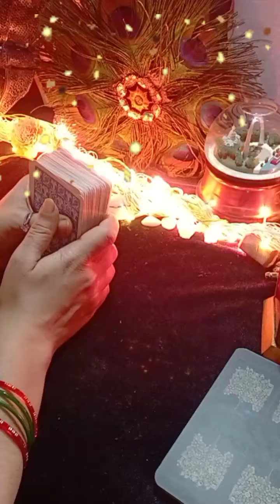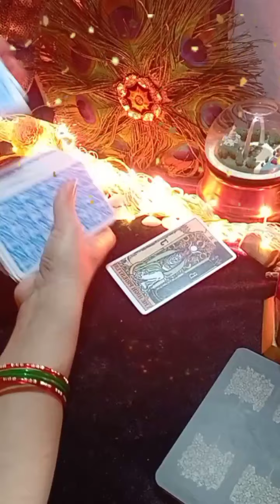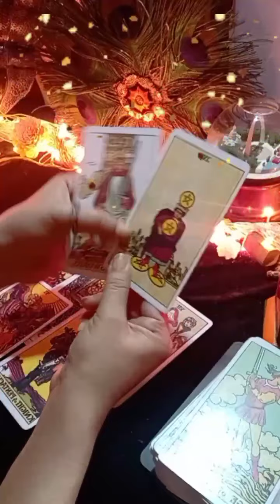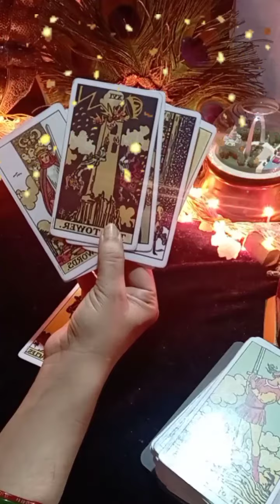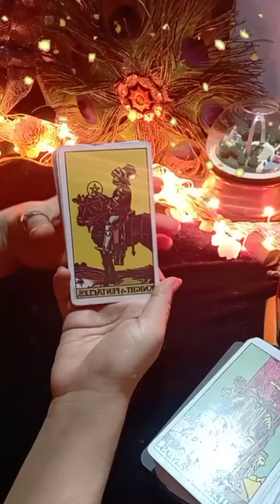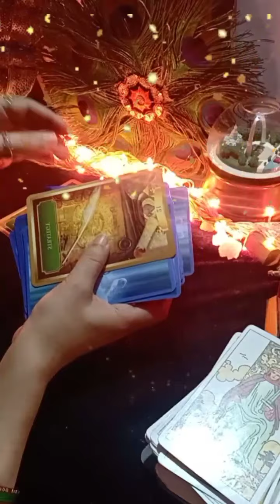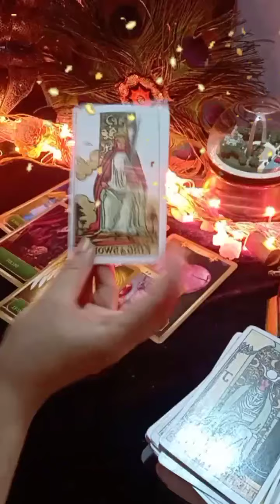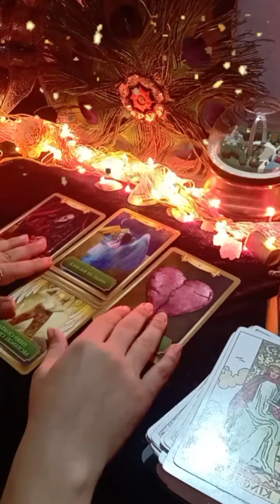🥳apk partner ki current feeling next action aur third party 😡se duriya timeless reading for all sign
Hello